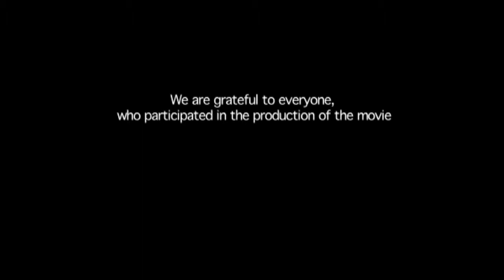Close to nature silviculture and multifunctional forest management in Ukrainian Carpathians.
Close to nature silviculture and multifunctional forest management in Ukrainian Carpathians. Сlose to Nature, Close to People. FORZA Swiss-Ukrainian Forest Development in Zakarpattya project 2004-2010.